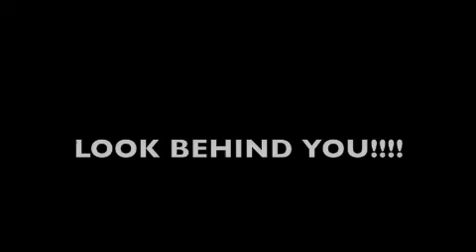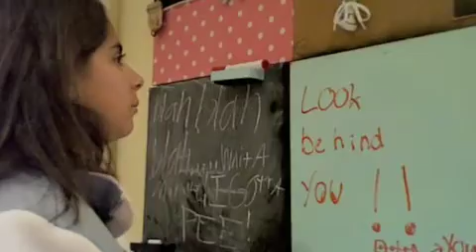Look Behind You!!!!!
When a person goes to the bathroom her friend then leaves a massage for her and she then wants to know what it means